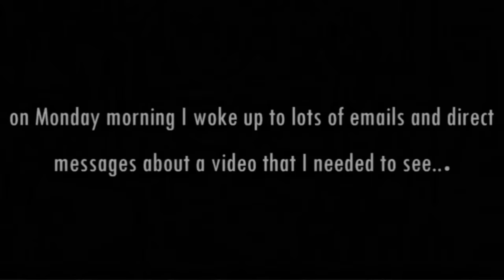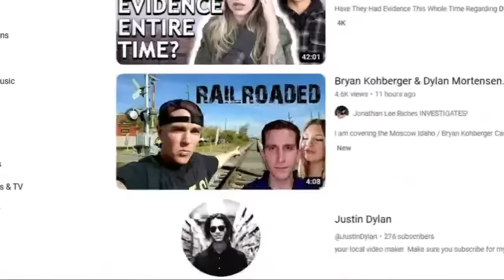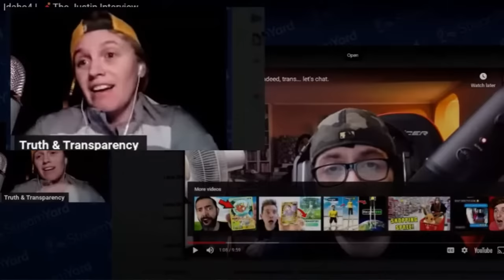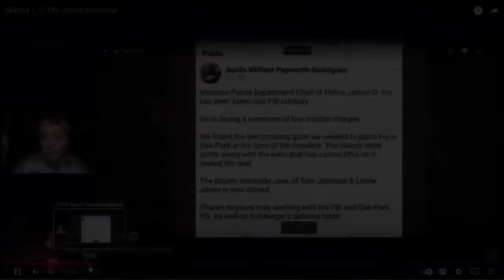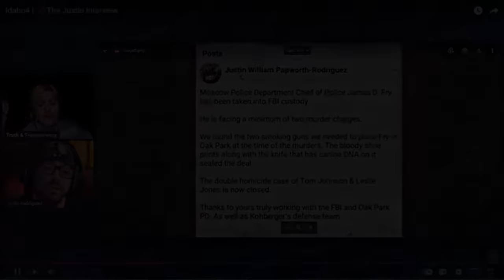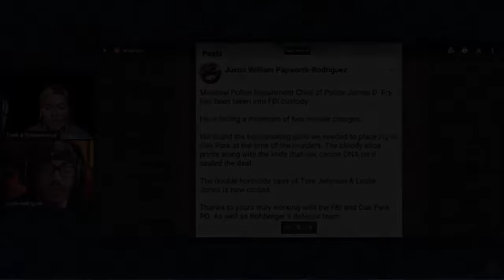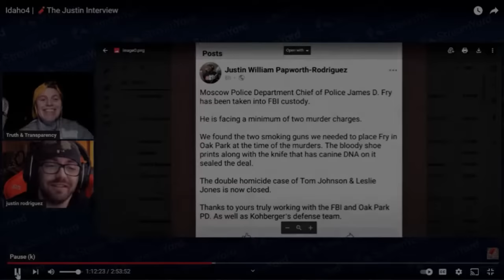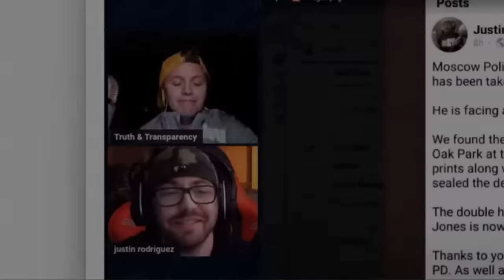Idaho4 | “Justin” Interview | Cliff Notes | #1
MEMBERSHIPS:
Please consider becoming a MEMBER of Truth & Transparency to support my hard and thorough work through many hours of research and editing to make this channel one that truly focuses on the facts and, as always, you will witness deep dives you won't see on any other true crime channel.

FIGHT 4 A FAMILY non-profit 501c3:
If you are feeling extra giving or would rather donate to a 501c3 that also uses my efforts to help families, then head on over to Fight 4 a Family

I believe socioeconomics should never play a part in determining justice or equality in the eyes of the law. Lady Justice is supposed to be blind and fair; I help families by balancing her famous scales. If you've seen my work, then you know how detailed and thorough I am.

If you're new to my channel, welcome! Be prepared to see a different side of True Crime on YouTube, which focuses on respectful conversations that limit and trigger emotional responses to be able to deep dive the facts from a logical standpoint.

Thank you for the countless emails of support from new subs and members. Those words of encouragement truly help on tougher days, so again thank you! Thank you for the super stickers, the super chats and the monthly memberships. All of these donations make it so I can accomplish the day-to-day tasks of this channel but more importantly the "boots on the ground," researching for the families I help at a zero-cost expense to them through Fight 4 a Family.

*Swagit: new partnership with Swag it! more information coming.

CASE LINKS:
University of Idaho Case: